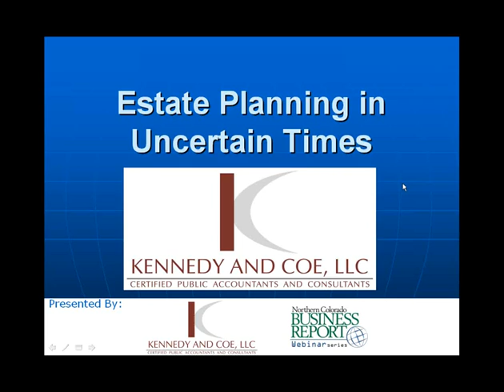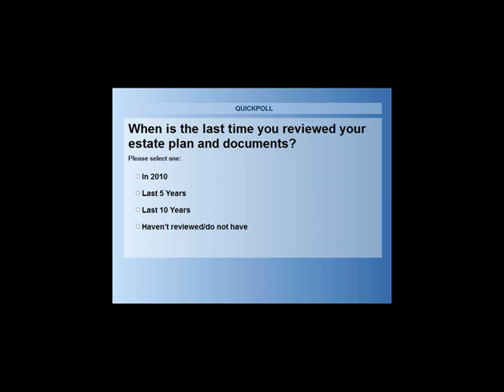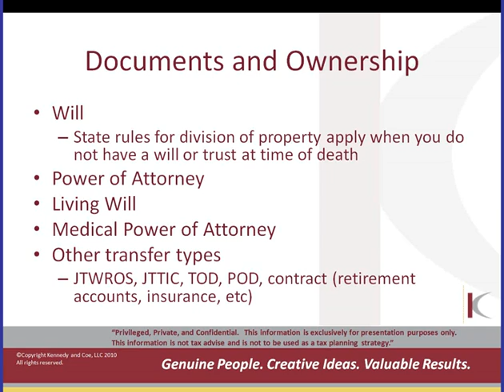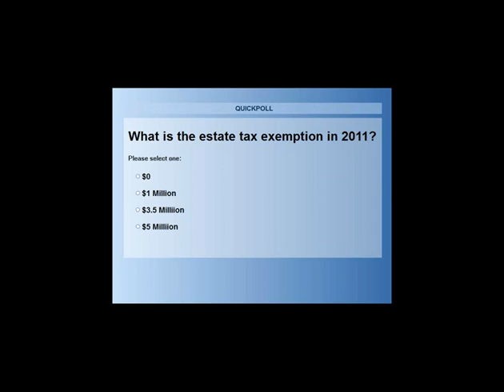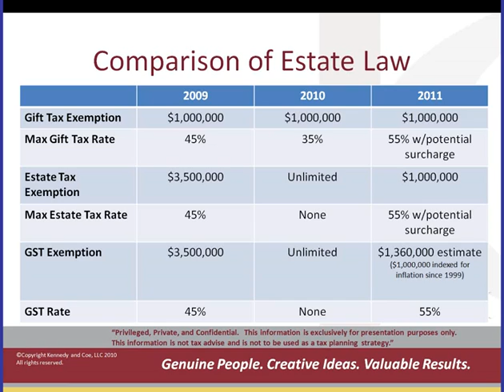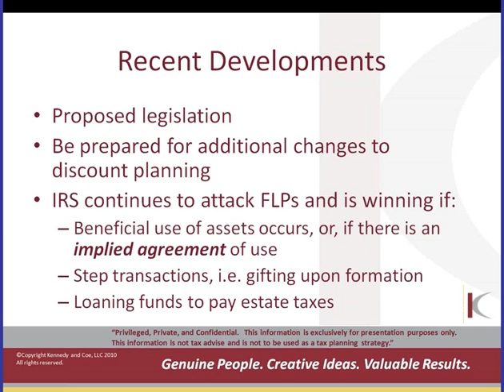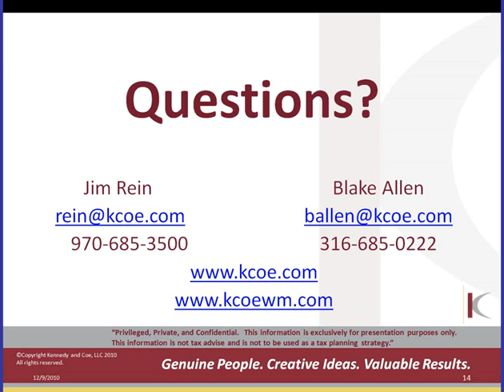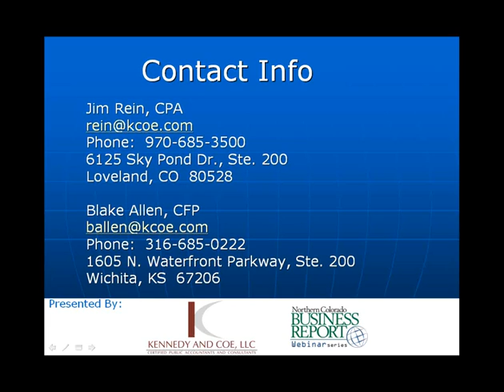Estate Planning Webinar Part 1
Estate Planning in Uncertain Times.